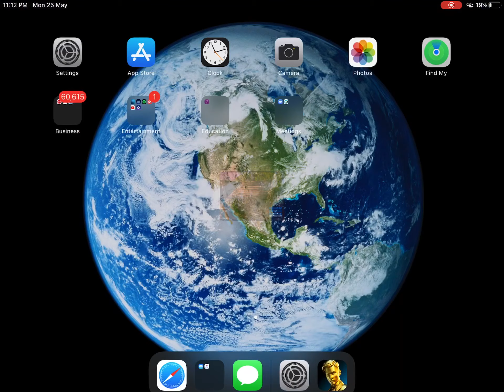World’s Best Snipe ( in Fortnite ) l APRA Vlogs l